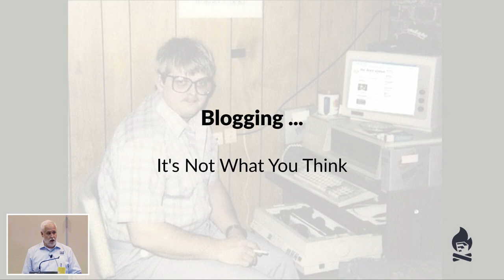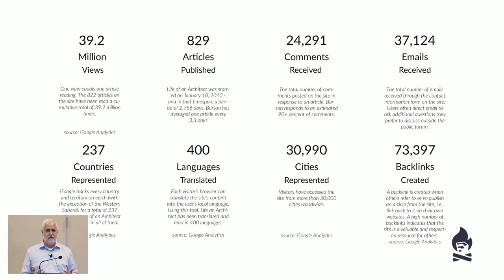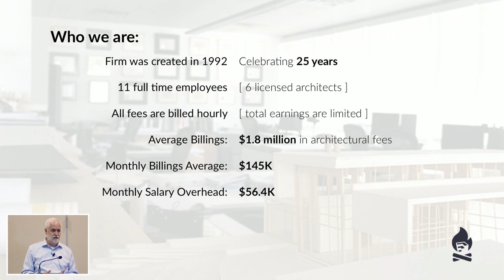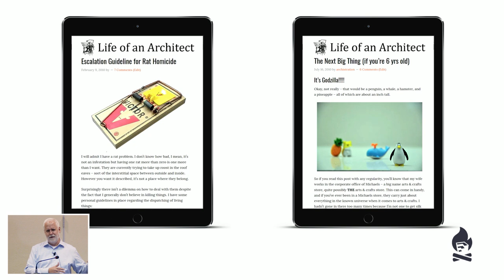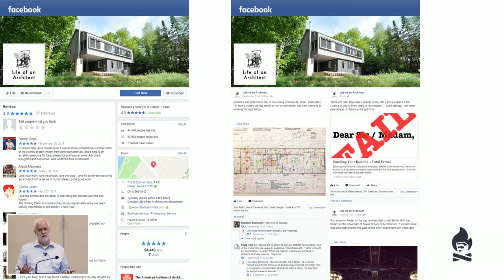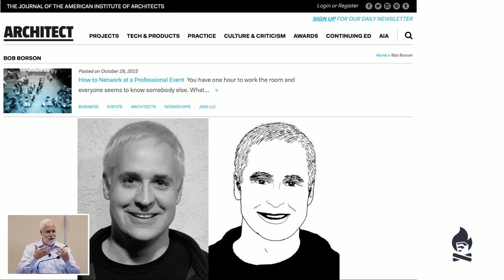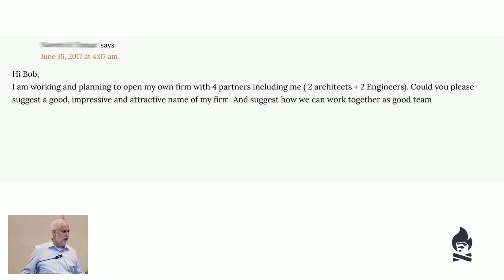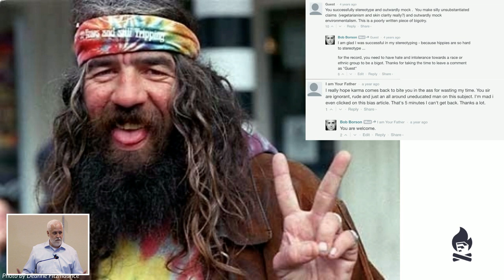Architectural Blogging – Bob Borson | 3D Basecamp 2018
Malone Maxwell Borson Architects
 Architect

 Social media isn't going away, and for most architects, it might even seem like a waste of company time and resources. In this presentation, Dallas Architect Bob Borson will discuss how starting his blog 'Life of an Architect' has been a fundamental tool for business development, along with anecdotal examples of the pros and cons of what you should be aware of as you start your own journey into digital communication.